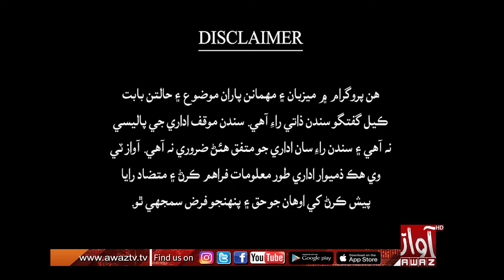Jawab Khappy | Part 01 | 24 11 2022 | Imtiaz Mir | Dr Huma Baqai | Awaz Tv News